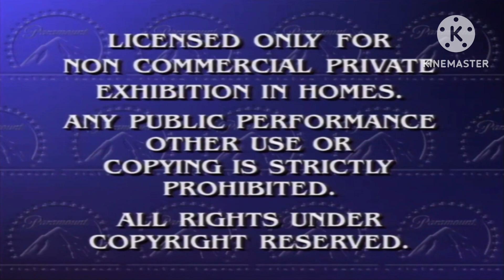Nerdcubed Fustercluck Logo Gets Interrupt Round 4 - Paramount Feature Presentation Logo